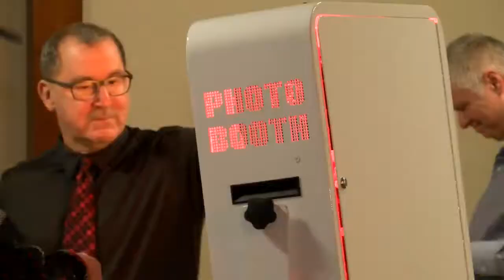Valentine's Day Dance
deutch institute